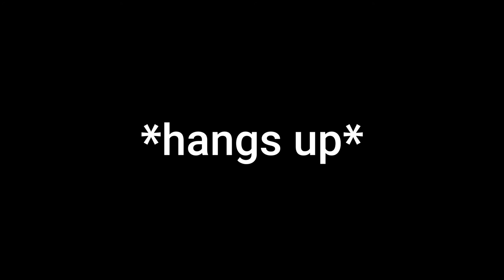Who Killed Tommy Robertson?